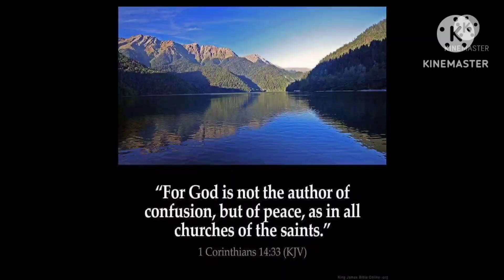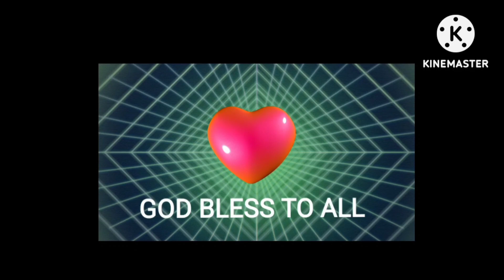DATE WITH GIRLFRIENDS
After rehearsal, hungry then eating and become full ha3x. Be with us guys thanks a lot. God Bless to all. I